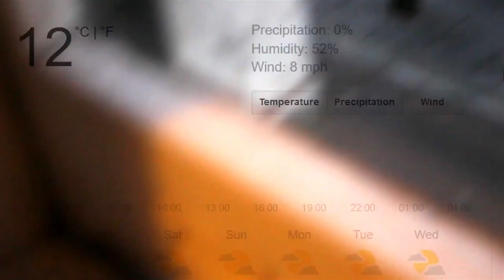30 DAYS of BUSKING - TRAILER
Trailer of my new video to come... the summary of my 30 days of busking !